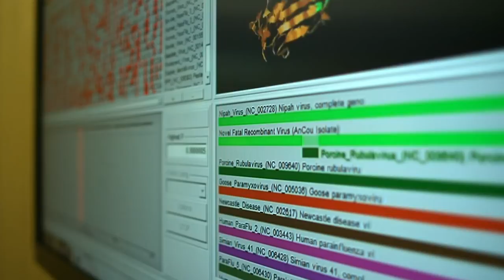The Ending Of Contagion Explained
There are plenty of movies that deal with disease outbreaks, but few feel quite as realistic as 2011’s Contagion. The Steven Soderbergh film has understandably become quite popular in the last few weeks, as the coronavirus pandemic continues to get worse, and people are wondering if the film offers any insight into our real-life situation.

Obviously, it’s not as easy as simply looking to the ending of the film to find a cure for coronavirus, but the movie does have a lot to say about a world that’s struggling. Let’s take a look at the explanation of the ending of Contagion.